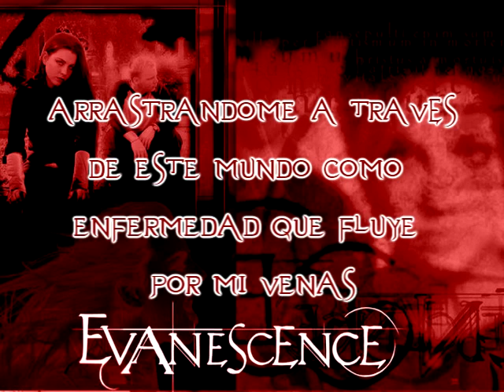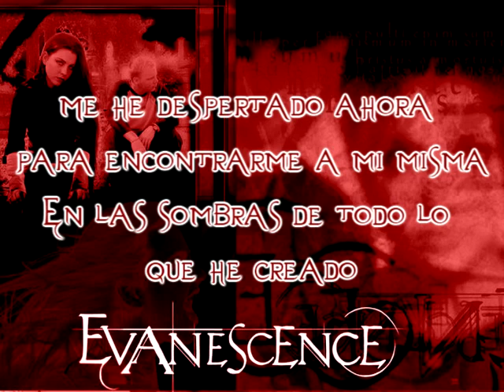Evanescence - Away From Me (Sub Esp)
Origin (2000)